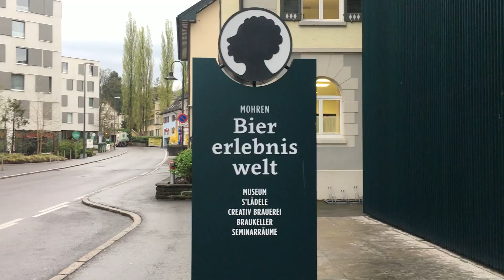Preiserhöhung Mohren-Kleingebinde: Reinhard Hämmerle im VOL.AT-Gespräch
Seit kurzem gibt es in den Sparfilialen in Vorarlberg keine Kleingebinde mehr von der Mohrernbrauerei. Grund dafür ist eine Preiserhöhung seitens der Mohrenbrauerei für ihre Kleingebinde.